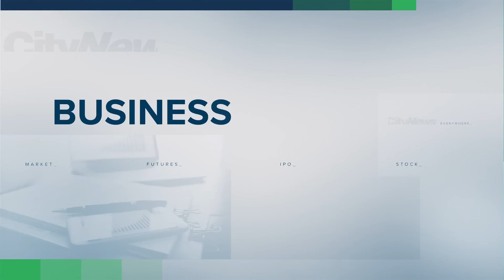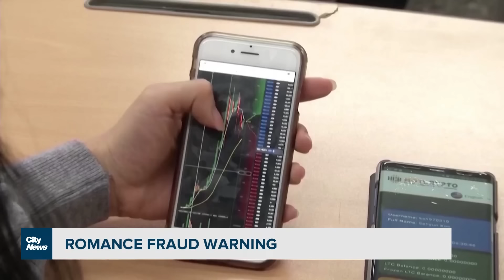Business Report: Carbon tax rebate going up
You can expect a larger carbon rebate payment, but the size depends on where you live. Plus, the real estate market keeps heating up, and romance frauds are on the rise on Valentine's Day. Fil Martino explains.